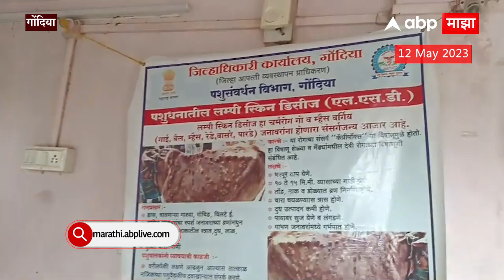Gondia Lumpy Virus : गोंदिया जिल्ह्यात पुन्हा लम्पीचा शिरकाव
Video Credit:  | Nupoor Patil_ /Producer | Imran Shaikh__   / Editor